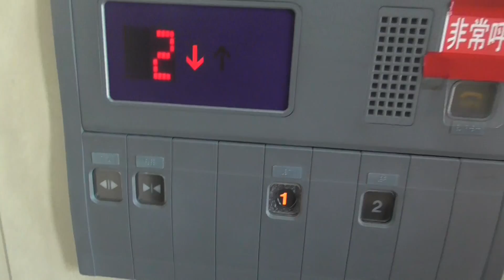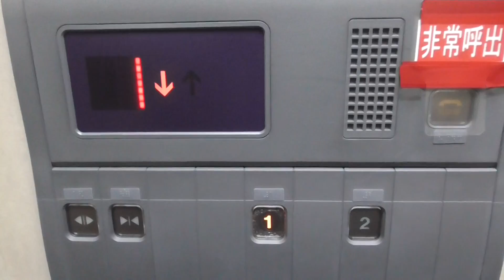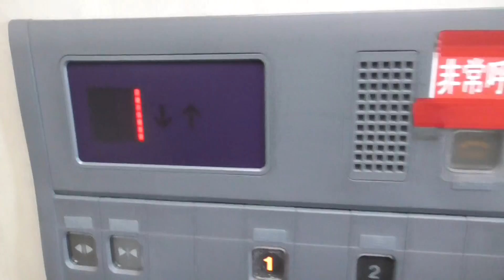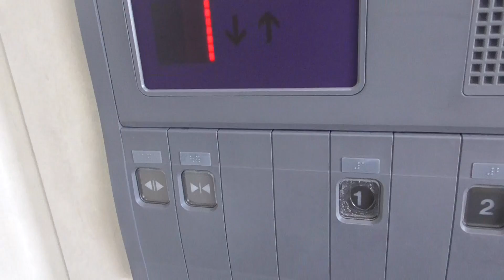アンデルセン広場（中央側）のエレベーター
このエレベーターの稼働時間は、５時１５分～２３時５９分までです。それ以外のエレベーターでは、運転時間が異なります。
中央側のみアナウンスが更新されていました。　倉敷駅北口。アリオ倉敷側は、アナウンス更新前です。

メーカー：東芝
機種：ＮＥＷルミナス
アナウンス：あり
到着チャイム：なし
防犯カメラ：なし
停止可能階：１，２